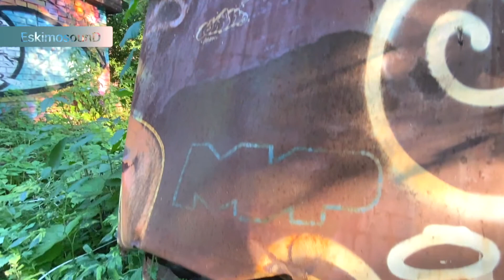DUB Vibes 2022 // M.I.R. Festival // RIIA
Live performance at the annual M.I.R. festival, held the other day in 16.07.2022, in the forest. Here I have collected the most interesting compositions for the first half of 2022, in such a direction as DUB. This is a deep, mystical, measured, sometimes dark, sound, like you were treated to a black widow, in a yard with reptiles.